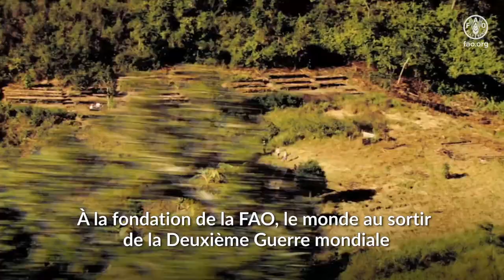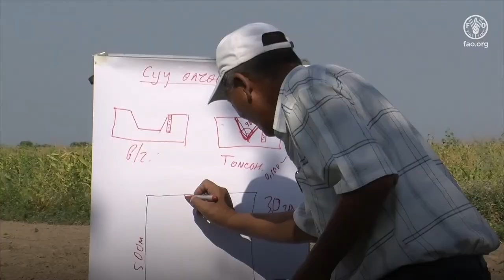75ème anniversaire de la FAO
La journée du16 octobre 2020 marque le 75 ème anniversaire de l'Organisation des Nations Unies pour l'alimentation et l'agriculture.